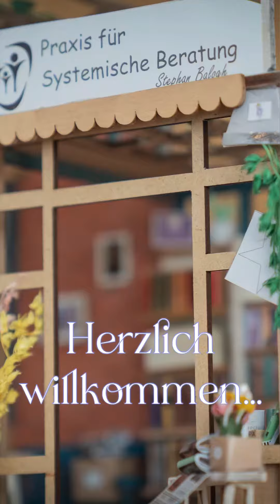Praxis für Systemische Beratung- Stephan Balogh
Dieser Ort wird von der Vision getragen, Menschen dabei zu unterstützen, den Herausforderungen des Lebens aktiv begegnen zu können. Mein Ziel ist es, gemeinsam mit den Klienten Wege zu finden, Veränderungen anzustoßen und Lösungen zu entwickeln, die nachhaltig sind.

Die Systemische Beratung bietet einen Raum für Reflexion, Gespräche und Wachstum. Hier geht es nicht nur darum, Probleme zu lösen, sondern vor allem darum, neue Perspektiven zu entdecken, eigene Ressourcen zu stärken und für sich nutzbar zu machen.

Meine Praxis steht allen offen, die auf der Suche nach Unterstützung, Klarheit und neuen Möglichkeiten sind. Hier soll ein Ort sein, an dem Sie sich verstanden fühlen, an dem Sie ohne Urteil Ihre Gedanken teilen können und an dem Sie befähigt werden, Ihre eigenen Ziele zu verfolgen.